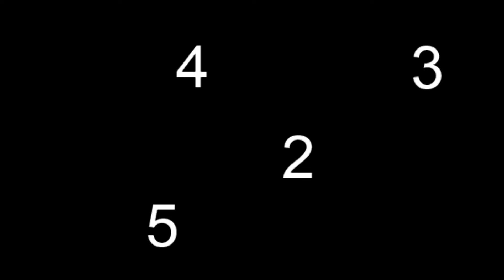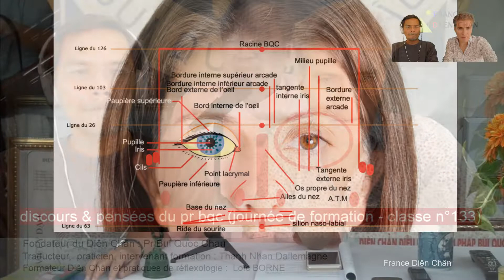Traduction : Discours important du Pr BQC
Nous vous invitons à visionner cette nouvelle vidéo jusqu'au bout car vous allez découvrir des réflexions et approches passionnantes du Pr Bui Quoc Chau. Vous trouverez également la grande gagnante de notre jeu de rentrée :-) + questions / réponses.

Merci à tous de votre fidélité, de vos partages et commentaires.
Nhan & Loïc

Bienvenue sur la chaîne France Diên Chân. Cette chaîne est une grande première car elle à pour objectif de traduire en français les contenus et les savoirs diffusés par le Pr Bui Quoc Chau fondateur du Diên Chân.

Elle vous apportera également des informations précieuses sur l’historiques de cette technique, de la pratique et beaucoup de conseils favorisant notre mieux-être et bien-être.

Cette chaîne s’adresse à tous ceux qui pratique le Dien-Chan, aux futurs praticiens, aux stagiaires en formation, aux formateurs et à tous ceux qui souhaitent découvrir cette pratique naturelle de réflexologie.

Nous souhaitons que cette chaîne soit interactive et qu’il vous soit possible à tout moment de nous envoyer vos avis, questions et témoignages sur le Dien-Chan.

Nous ferons régulièrement un débriefe des questions et témoignages.

Merci de vos partage et à bientôt
Nhan & Loïc